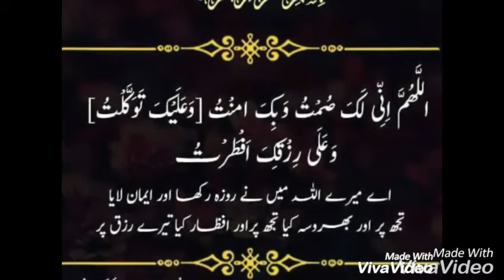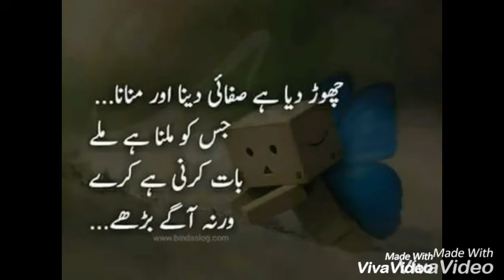Mah e Ramzan Mubarak 2018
Explore the beautifull colors of kife this mont of ramzan .For spreading the kindness
In this month spread smile on every one face.And remember every one in prayer